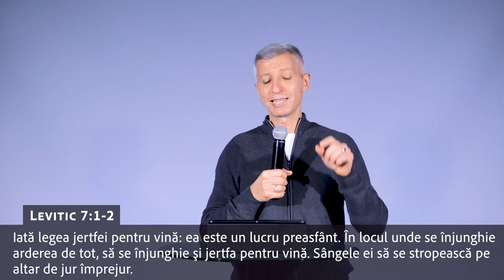Legea jertfei pentru vină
Seria de mesaje: CARTEA LEGII
Mesaj 18. Cartea Levitic  7:1-10

 Mintea noastră este așa de neputincioasă ca să absoarbă adevărul Legii că nici nu sunt sigur dacă e posibil să înțelegem tot adevărul legii în perioada vieții în trupul muritor.
Legea lui Dumnezeu este foarte profundă și înțeleaptă. Ne dorim mult să o cunoaștem,  să o aplicăm, și să o facem cunoscută la toți.
Porunca pe care o vom studia astăzi este despre legea jertfei pentru vină.
Ea este practic similară cu legea jertfei pentru păcat cu unele diferențe în aplicare.
De exemplu, legea jertfei pentru păcat este aplicată în cazurile în care credinciosul a păcătuit fără voia împotriva uneia din poruncile Domnului, fără să mai fi implicat și o altă persoană.
În cazul jertfei pentru vină, credinciosul a păcătuit împotriva Domnului păcătuind împotriva aproapelui său.
În primul caz credinciosul descoperă că a încălcat porunca Domnului și astfel el se face vinovat înaintea Domnului, însă în cazul legii de azi, credinciosul păcătuiește împotriva aproapelui său, uneori chiar și conștient, și astfel se face vinovat înaintea Domnului (inconștient) și înaintea fratelui sau sorei sale.

Predicator: Tudor Lupanciuc
Biserica Doxa Deo
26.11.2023